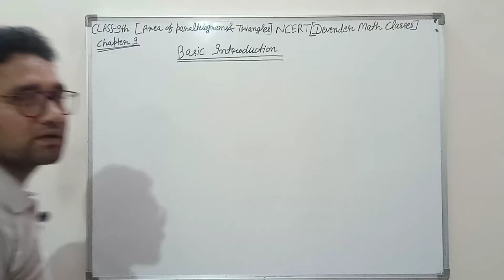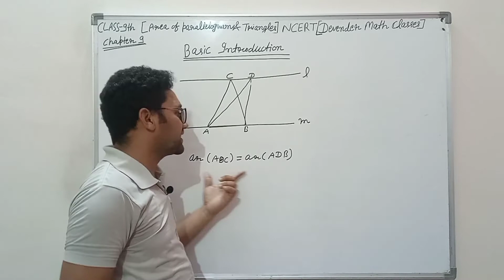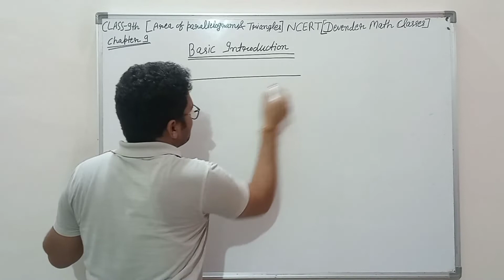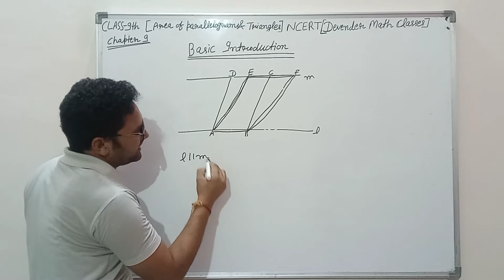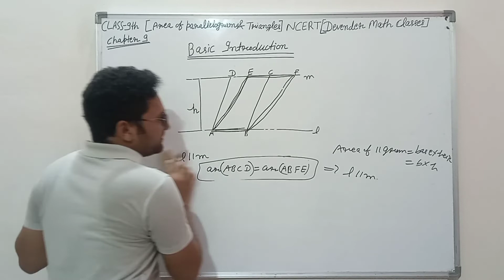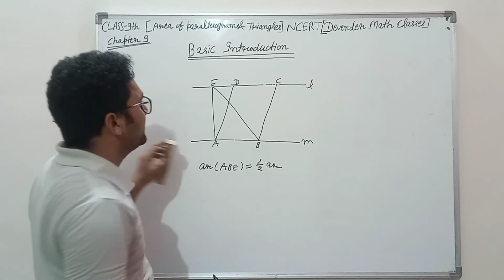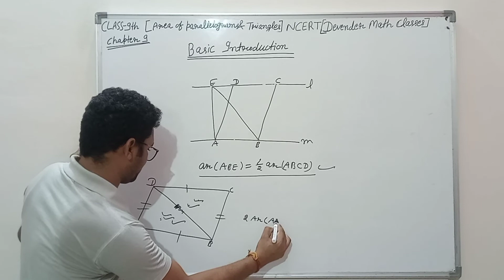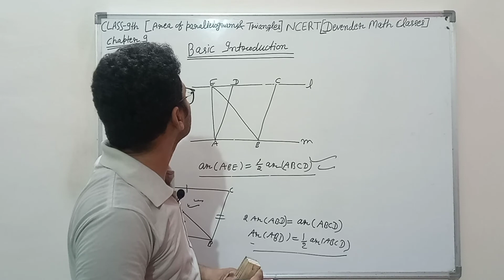Class 9 Maths| Chapter 09 | Area of parallelograms & triangles | Introduction part | NCERT| CBSE